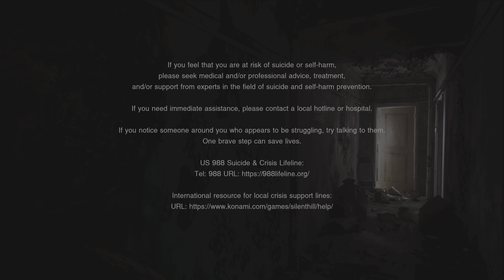SILENT HILL: The Short Message